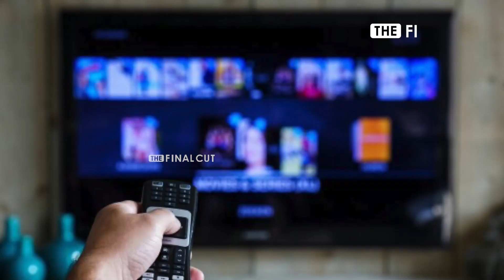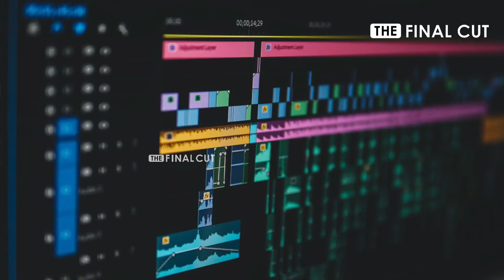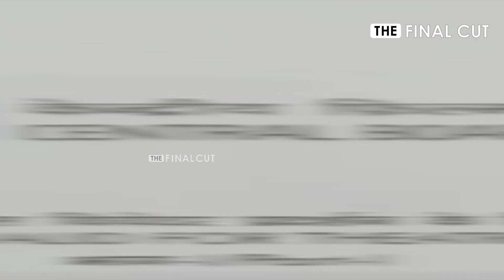Thiyagaraja kumararaja Life | இரண்டே படம், தனக்கென ஒரு கூட்டம்.. தியாகராஜா குமாரராஜா யார்? | Cinema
Thiyagaraja kumararaja Life | இரண்டே படம், தனக்கென ஒரு கூட்டம், தியாகராஜா குமாரராஜா யார்? | Super Delux Movie | Tamil Cinema News | Cinema Updates

இரண்டே படம்.. தனக்கென ஒரு கூட்டம்.. யார் இந்த தியாகராஜா குமாரராஜா? | Thiyagarajan kumararaja | Modern Love | illayaraja | The Final Cut